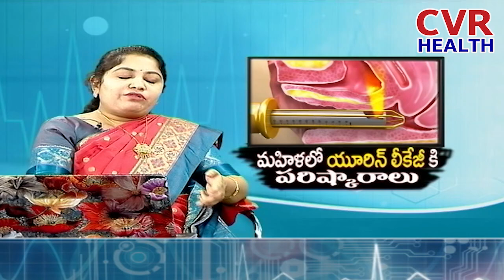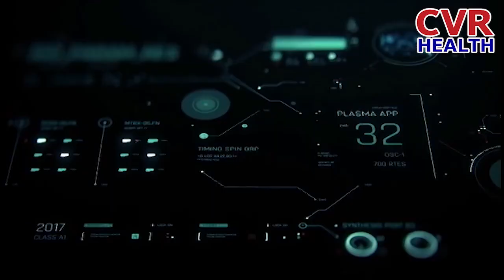Urinary Incontinence in Women | Urine Leakage Issues | Bladder Leakage | Health Tips | CVR Health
Urinary incontinence in women the loss of bladder control is a common and often embarrassing problem. The severity ranges from occasionally leaking urine when you cough or sneeze to having an urge to urinate that's so sudden and strong that you don't get to a toilet in time.

Welcome to the CVR Health channel on Youtube. It's a General Information Channel about Beauty, Health & Fashion.

In humans, Health is the general condition of a person's mind and body, usually meaning to be free from illness, injury, or pain.

CVR Health brings to you a New Health & Lifestyle channel that aims to bring positivity to your life. Good Health 24/7 will showcase videos. The videos range from Yoga, Exercise, Nutrition facts, and more.